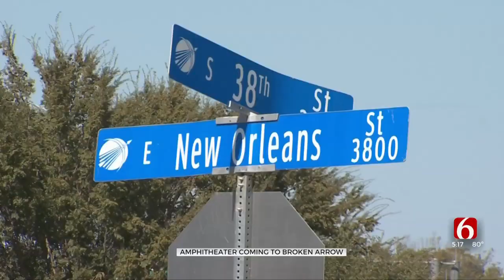Incoming Bixby Amphitheater Already Selling Seat Tickets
The construction underway in Events Park isn't for the amphitheater, but the developer does expect to start moving dirt at the first of the year.